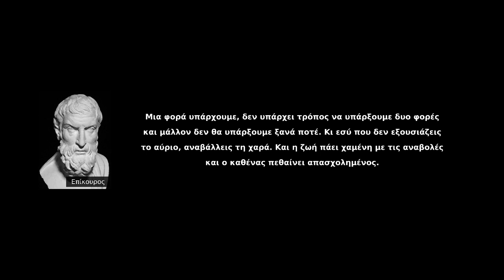Αννίτα Πάνια - Χρυσό Κουφέτο - BEST OF THE REST 25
❤️️ Τα πνευματικά δικαιώματα δεν ανήκουν στο κανάλι.
❤️️ Το βίντεο αυτό φτιάχτηκε με πολύ αγάπη και αποκλειστικά για την Αννίτα, Εβίτα, και τον Όμηρο Ευστρατιάδη.